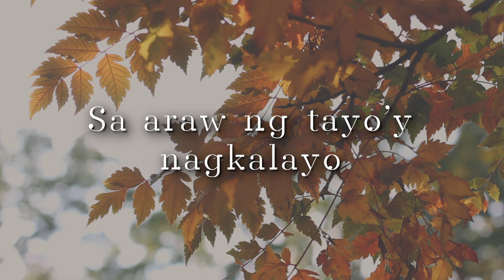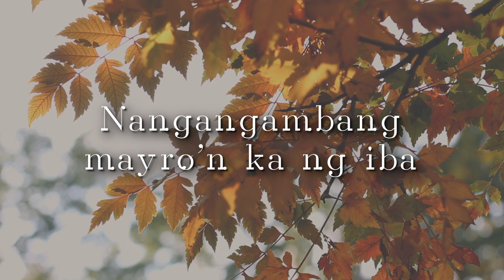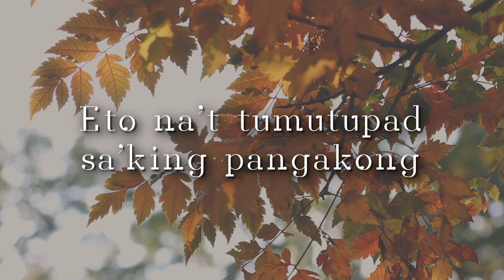Jamie Rivera - Pangako (Official Lyric Video)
Official Lyric Video - PANGAKO